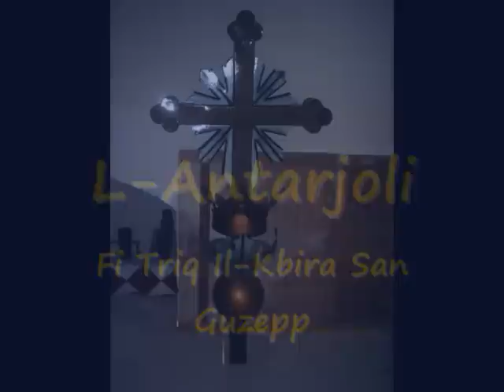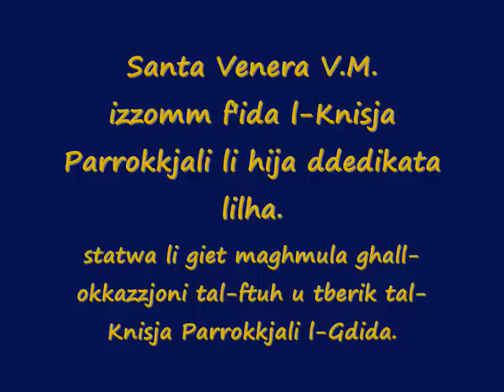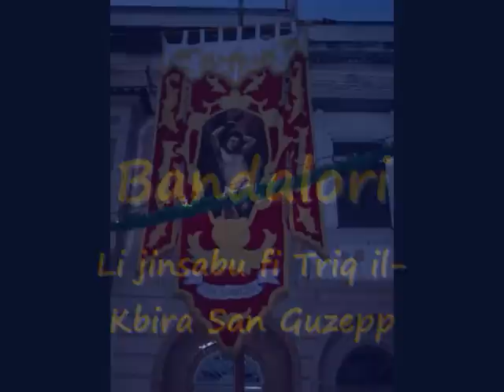L-Armar Li L-Kumitat Festi Esterni Parrocca Santa Venera Jarma Ghall-Festa Ta' Santa Venera V.M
L-Armar Li L-Kumitat Festi Esterni Parrocca Santa Venera Jarma Ghall-Festa Ta' Santa Venera V.M. Insibu Ritratti Tal-Pavaljuni, Bandalori Angli Statwi U Hafna Ohrajn.